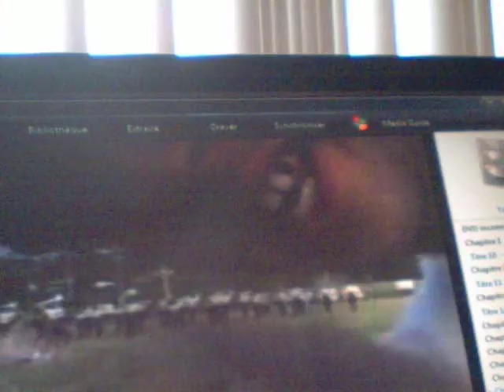pers clair USA 94,St-Hyacinth et Rivière du Loup 95 007.AVI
Compétition 95 Rivère du Loup